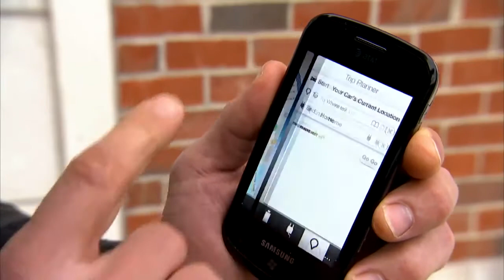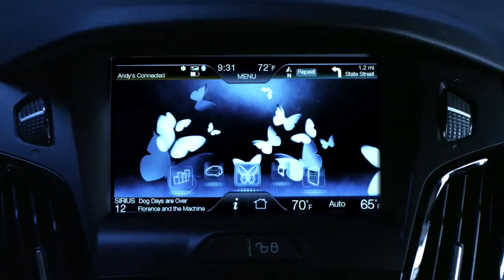Ford Focus Electric 2012